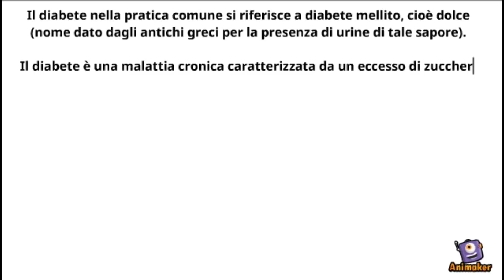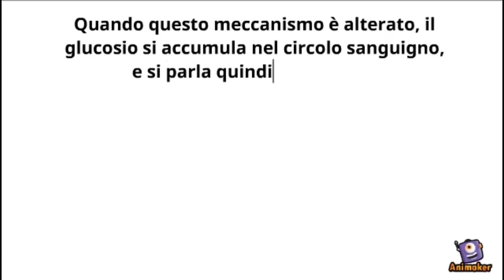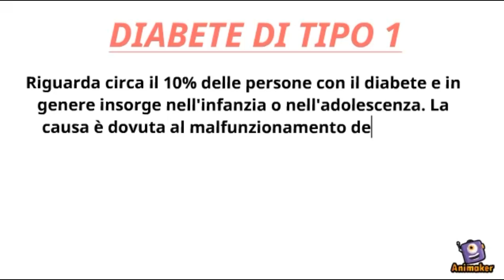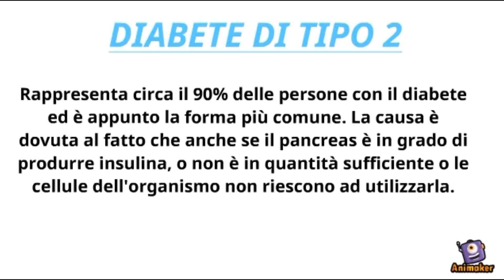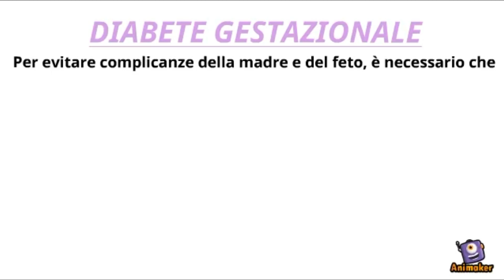DIABETE: Cos'è e come funziona? Quali tipi esistono?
In questo video cercherò di spiegarvi che cos'è il diabete e come funziona.
- Cosa succede all'insulina?
- Esistono diversi tipi di diabete? Quali sono?
- Cos'è e come ci si cura dal diabete di tipo 1? e dal diabete di tipo 2?
- Cosa è il diabete gestazionale invece e chi colpisce?